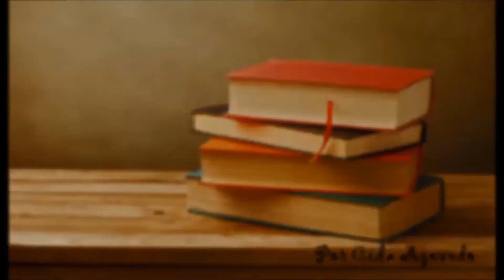#8 -AMIGOS AMIGOS, LIVROS À PARTE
Vai comprar livros?
Utilizando esse link na Amazon você ajuda o canal :)

Pra comemorar o Dia do Amigo (20 de julho), fiz a TAG "Amigos, amigos, livros à parte", criada pelo Filipe Mafagafo e a Gabi, do Viver pra Ler.
Pra isso, convidei meu amigo Umberto, outro maluco por livros :)

(E foi muito divertido fazer esse vídeo, então esperamos que vcs se divirtam também! hehehe)

Amigos, amigos: livros à parte

1 - Descreva o estilo literário do seu amigo.
2 - Vocês têm afinidade literária?
3 - Falem sobre um livro de que ambos gostem.
4 - Falem sobre um livro que ambos detestem.
5 - Falem sobre dois ou mais livros que dividem opiniões. Explique por que seu amigo está errado.
6 - Quais livros seu amigo leu nesse ano que você acha que ele gostou e quais você acha que ele não gostou.
7 - Indique um livro para o seu amigo.

Feliz dia do amigo a todos!